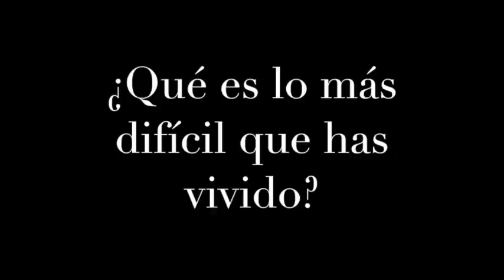Señorita que no creía en Dios. TESTIMONIO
Señorita que no creia en Dios, se da cuenta que estaba equivocada y mira todo lo que piensa ahora.
Que opinas de la decision que ha tomado?